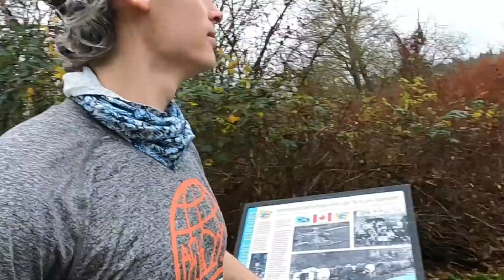Joel's 10 mile training run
Getting out on the Burke Gilman trail in Seattle for a much faster than usual long run. Pushing the pace to simulate a half marathon race.